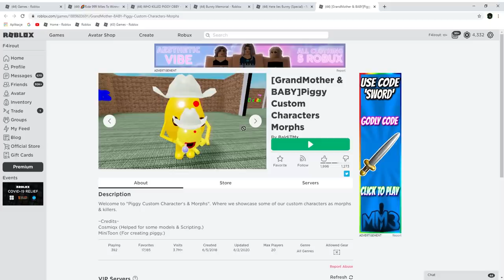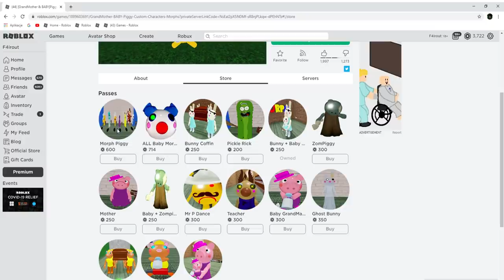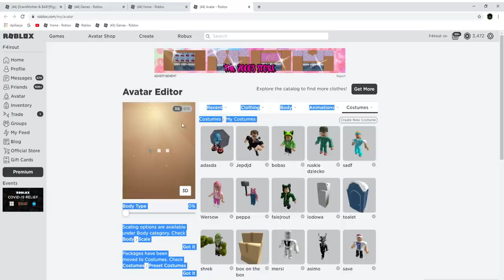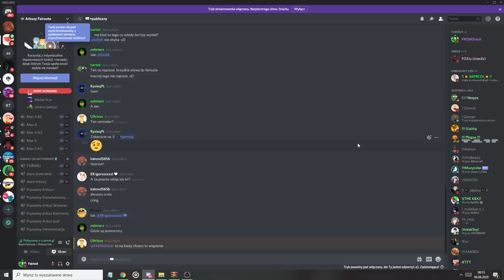NAJGORSZE SMUTNE GRY Z PIGGY 😖